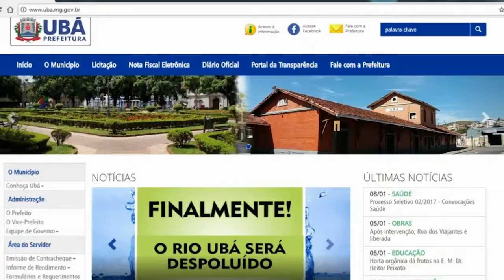ESCRITOR UBAENSE LANÇA SEGUNDO LIVRO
O ESCRITOR UBAENSE ELIAS MOISÉS DA SILVA JÁ LANÇOU DOIS LIVROS. ELE ERA ALUNO NO PROJETO BRASIL ALFABETIZADO E CONTINUA ESTUDANDO. O REPÓRTER WASHINGTON FERREIRA CONVERSOU COM ELE SOBRE SUA TRAJETÓRIA LITERÁRIA.